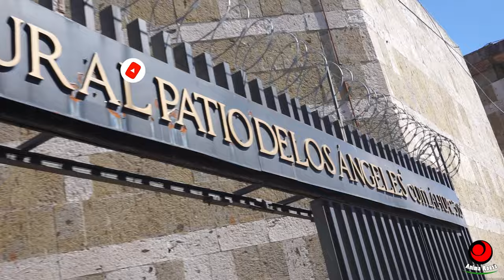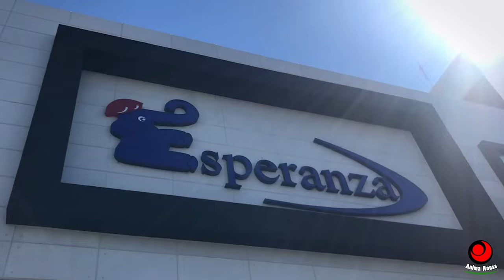TÚNELES de Analco😨, un Puente subterráneo | Barrio de Analco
Estos llamados Túneles son un buen sitio para comenzar a entender más sobre la historia de Guadalajara.